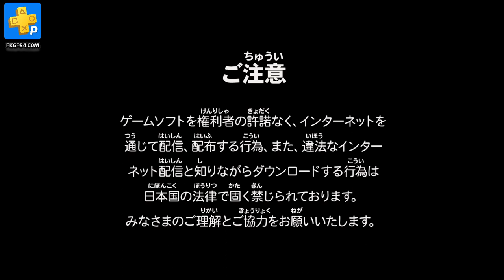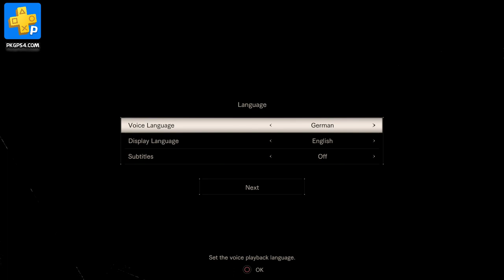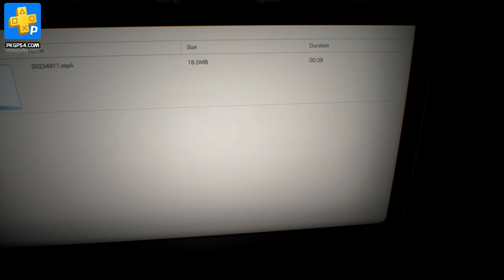Biohazard 7 Resident Evil Grotesque Version JPN on PS4 Pro on PKGPS4.click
Four elements indispensable for survival horror, "fear", "battle", "search", "item management".